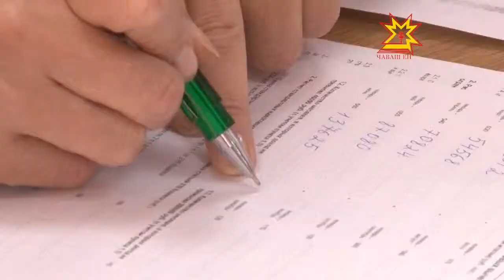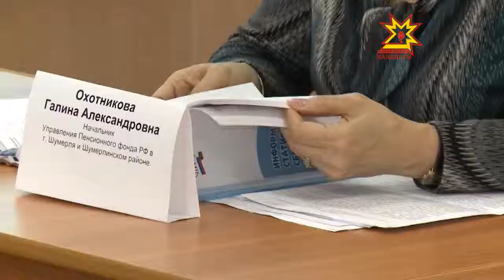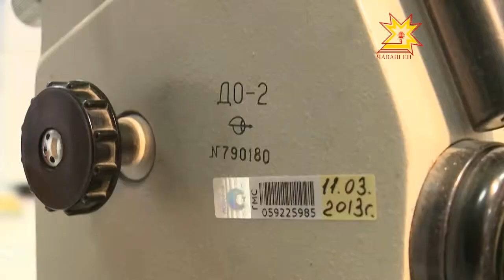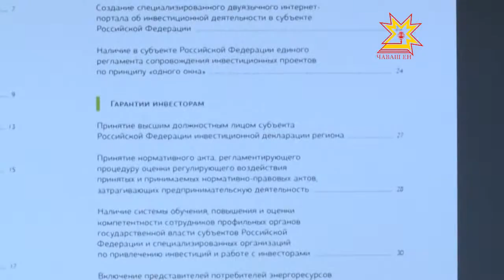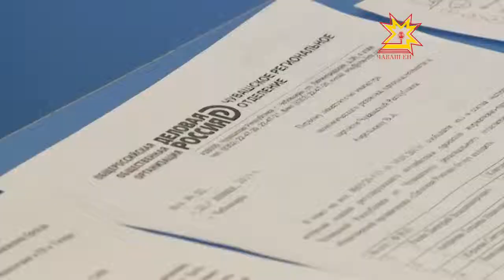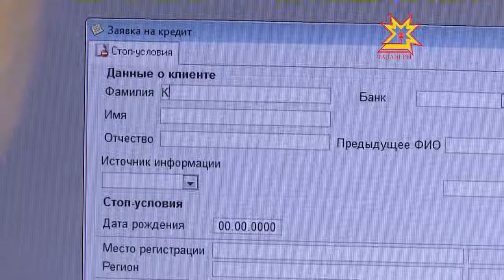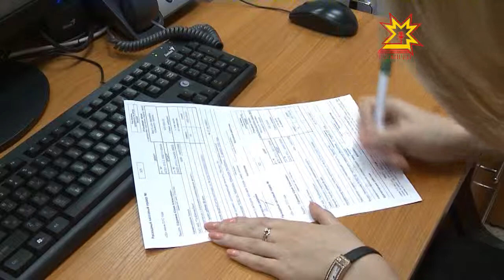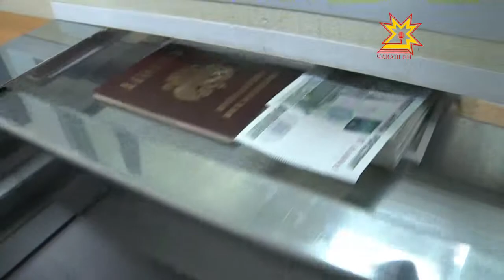Деловая Чувашия. Выпуск 28.03.2013